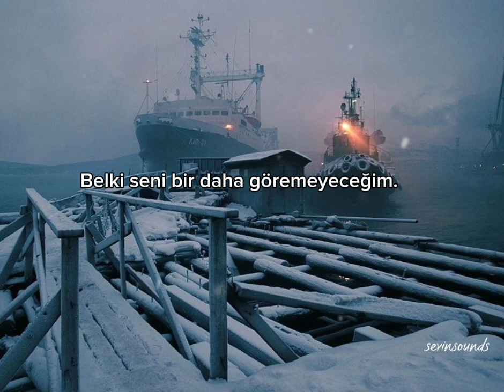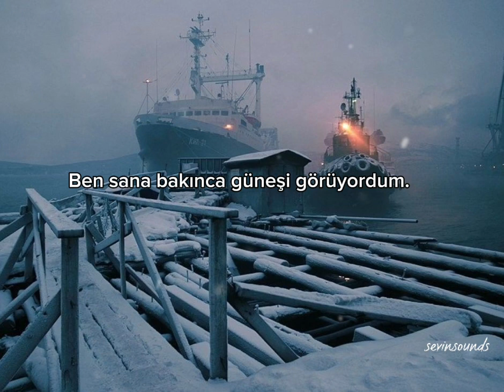Iliyar - تاریک (türkçe çeviri)